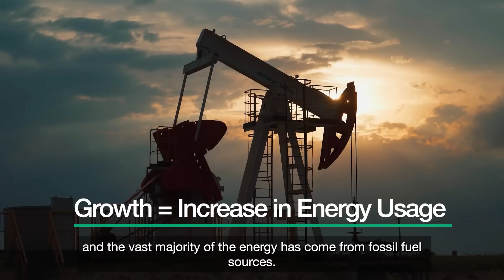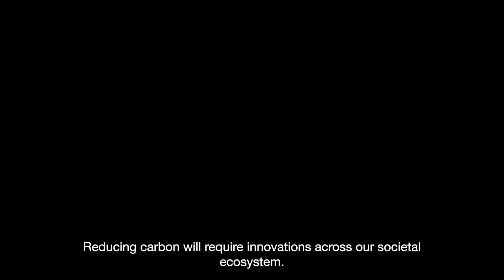How Hitachi is Contributing to a Zero-carbon Future (Part 2) - Hitachi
"We need alternatives to the old ways of doing things that have brought us the problems that we face today."

As one of the fastest-growing economies over the past decade, Southeast Asia's prosperity has come at the expense of the environment.

Dr. Gerald Hane, General Manager of Corporate Strategy at Hitachi Asia Ltd., shares his insights on how we can pursue a sustainable future and support decarbonisation efforts in the region.